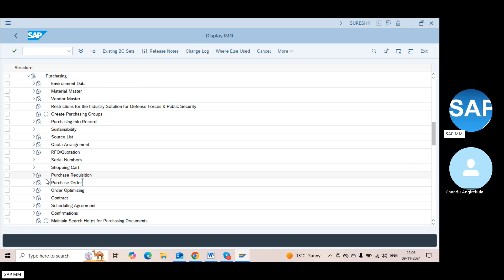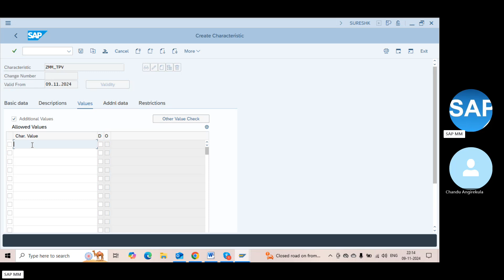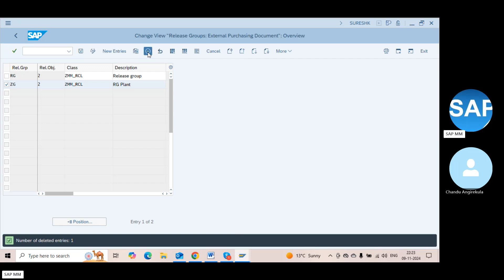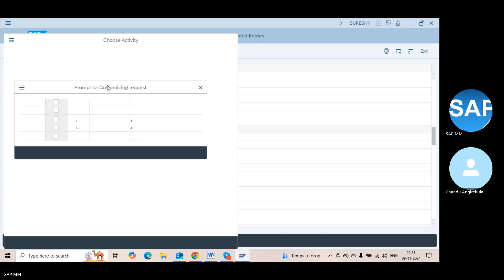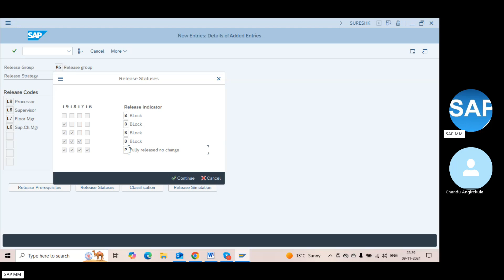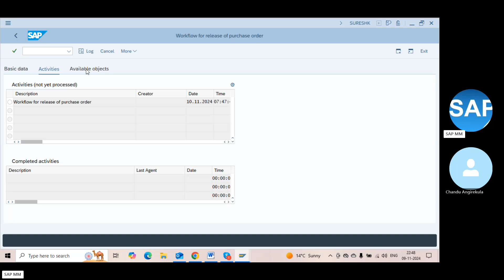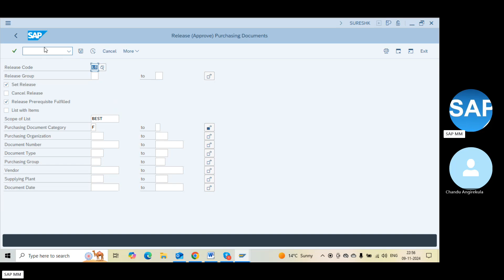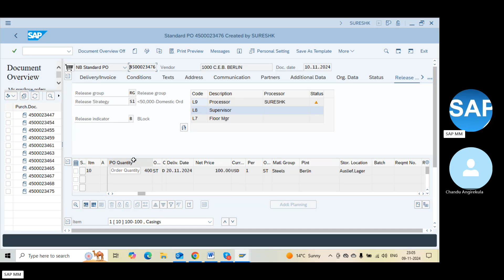Self learning SAP MM Class videos from RD : Release Strategy